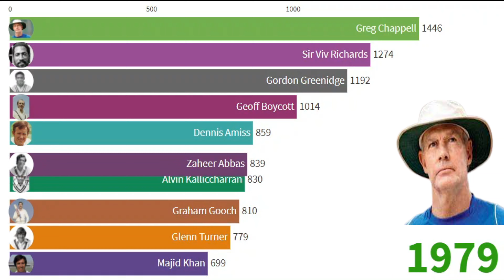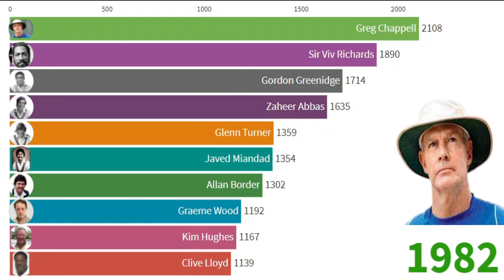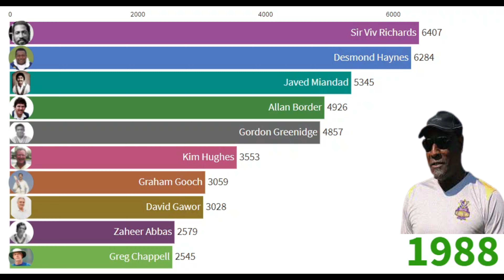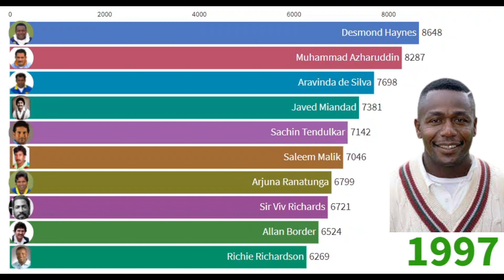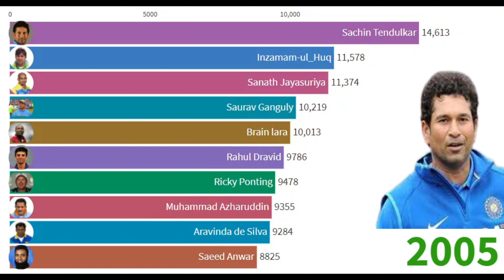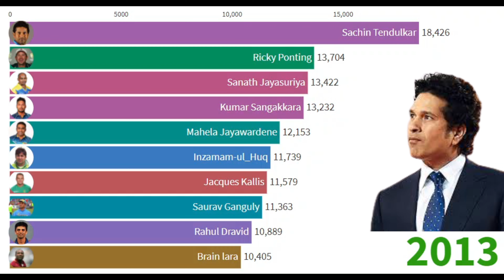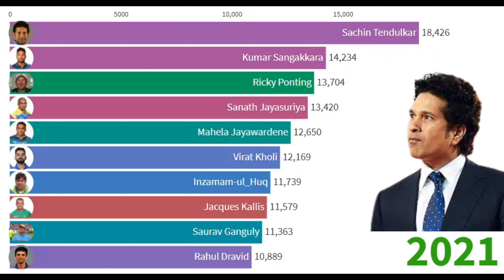Most Runs in ODI Cricket (1970-2021) || Top Batsman in ODI Cricket History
Hello Guys !

This video shows top cricket batsmen who scored most runs in international cricket history from 1970 to 2021. This video covers most runs scored in ODI Cricket.

Top international cricketers who have scored the most runs can be seen in this video from the year 1970 to 2021. There are so many changes in the rankings as some cricket players just come to the table and then vanish, but some players rule the rankings for a long period. Total runs stop at a particular period as the players retire, but other cricketers overtake them and try to dominate their positions. There were rivalries among players, just like rivalries between countries and it is nice to see them compete, but suddenly some players drop the rankings as they retire earlier than their competitor. Still, it is pleasing to see the cricketers over the years and all these players are true legends of the game.

• Social Media Handles •
Take Care :Heart:
*DATA TROLLERS*